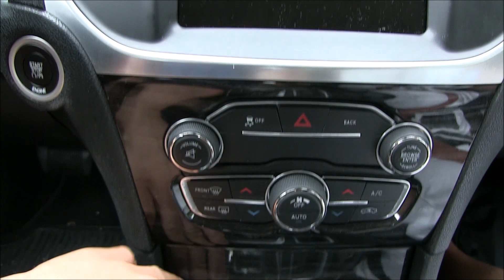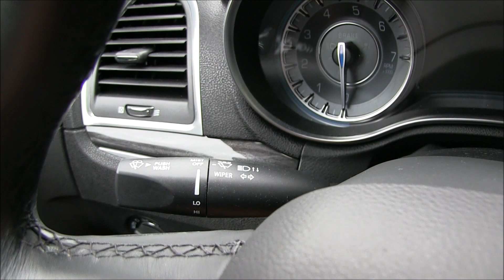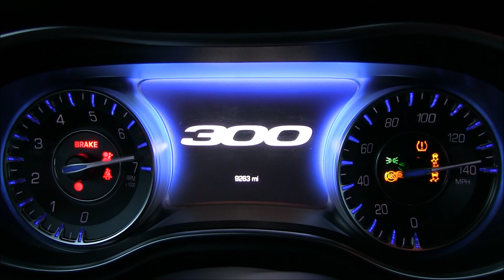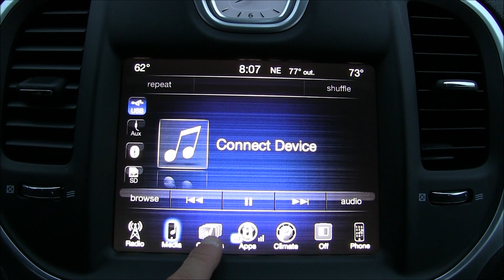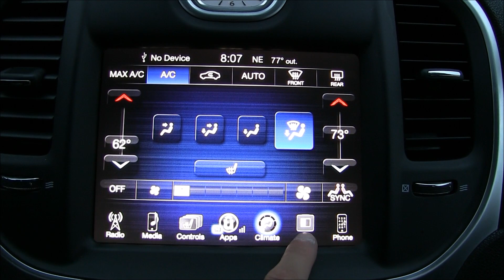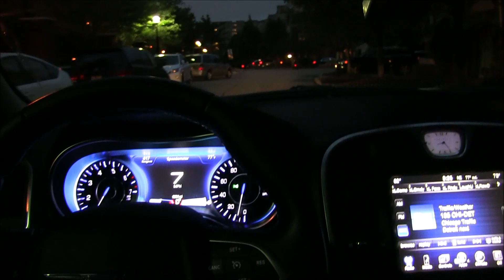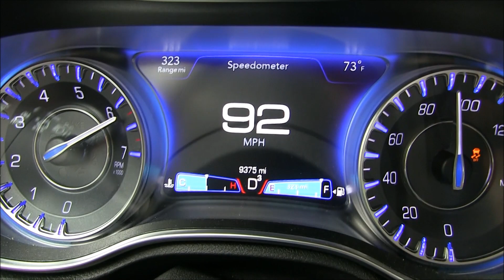2016/2017 Chrysler 300 3.6L V6 (292 HP) TEST DRIVE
2016/2017 Chrysler 300 3.6L V6
218 kW / 292 HP
Exterior
Interior
Acceleration 0-100 mph (160 km/h)
8-speed Automatic